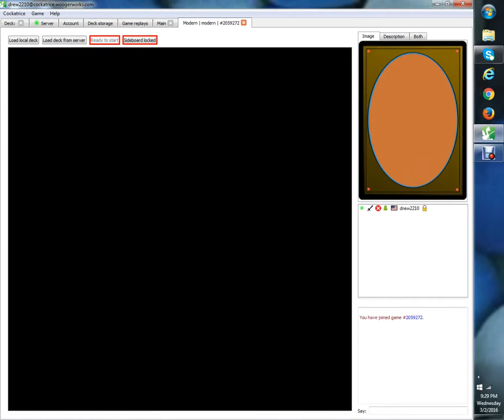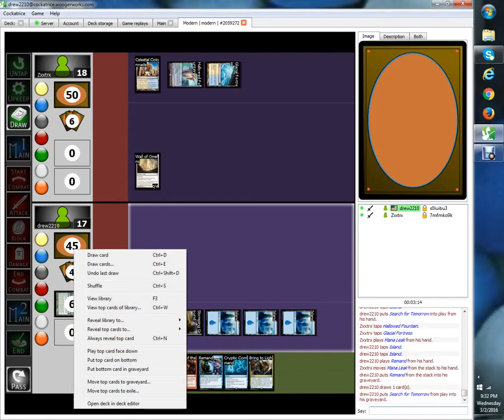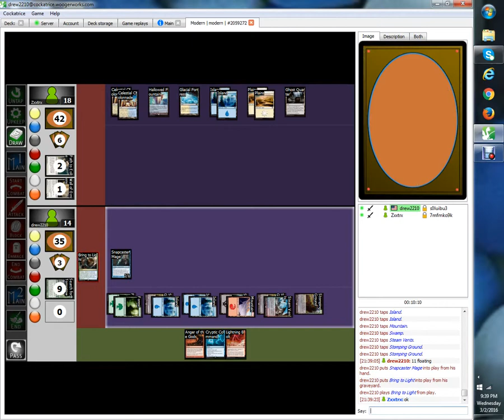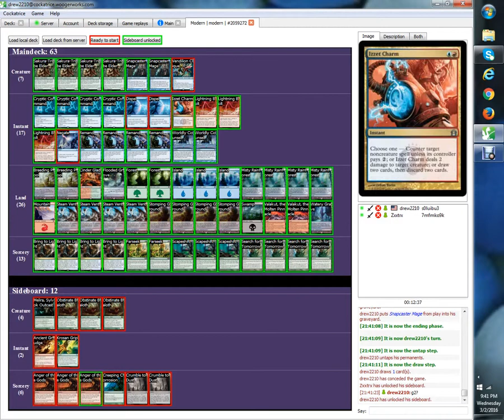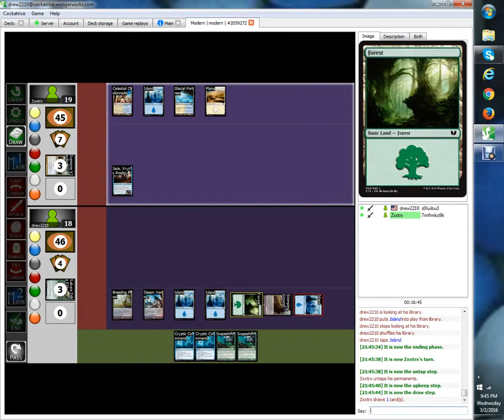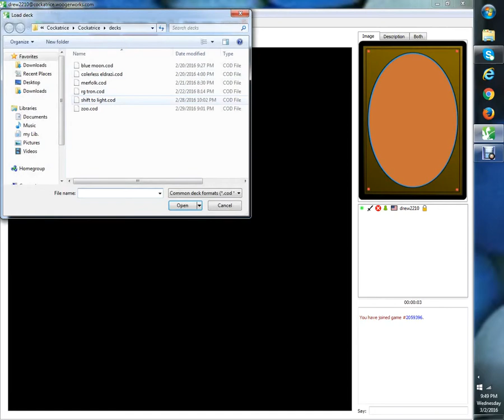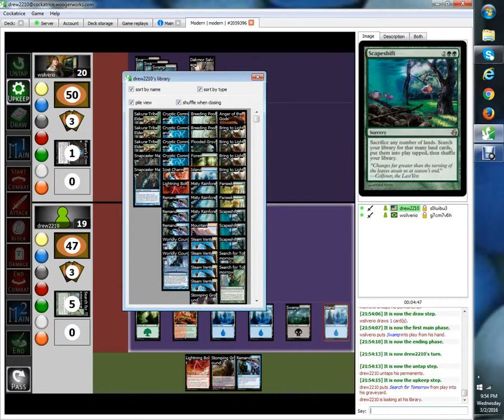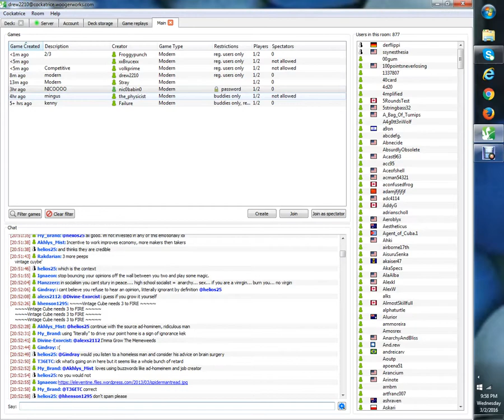Scapeshift vs control